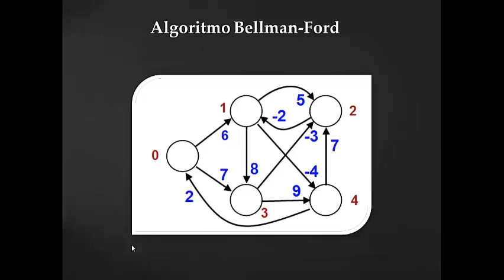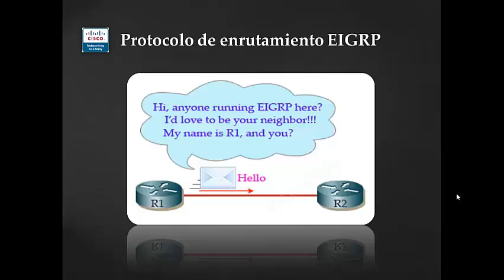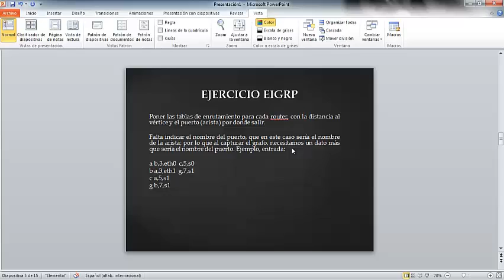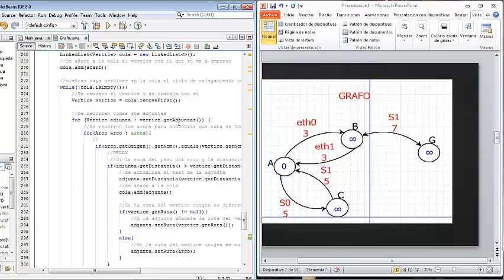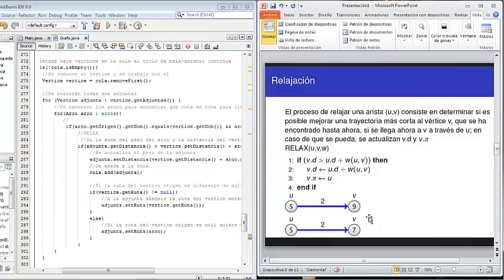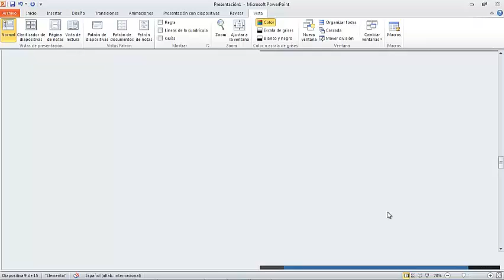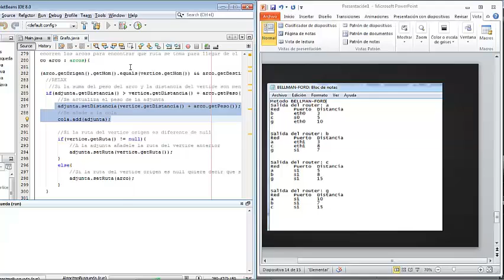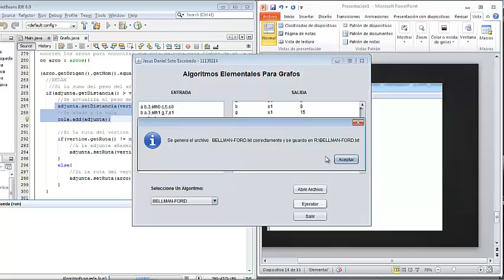TUTORIAL ALGORITMO BELLMAN-FORD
En el siguiente tutorial se muestra como funciona el algoritmo de Bellman-Ford y como se implementa en java.

Profesor:José Luis Beltrán Márquez
Materia:Programación Lógica y Funcional

Integrantes:
López Nolasco Julio Antonio – 11130249
Kristhel Carolina Gil Pacheco - 11130190
Soto Escobedo Jesús Daniel – 11130214